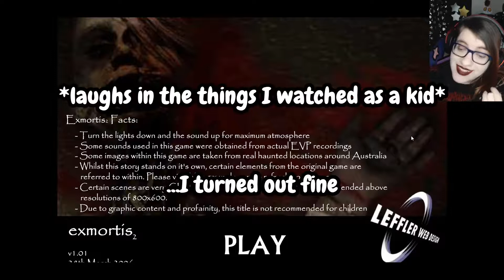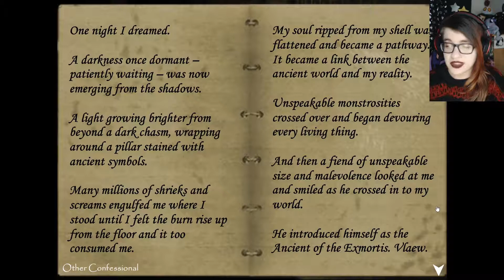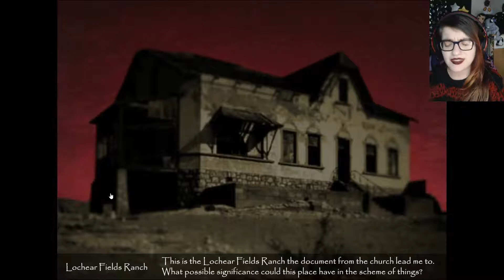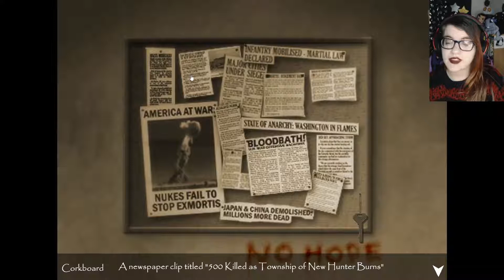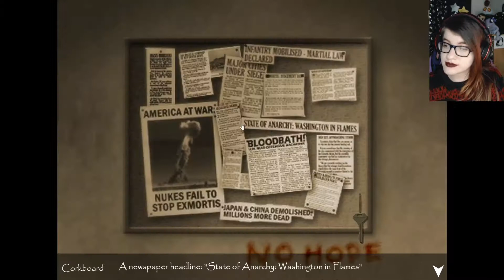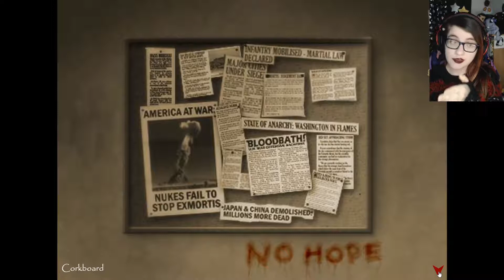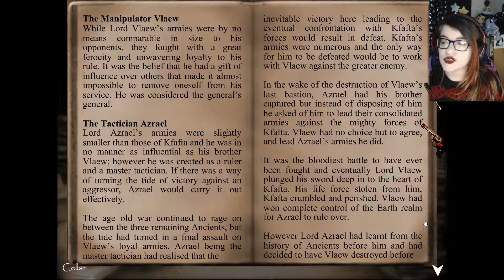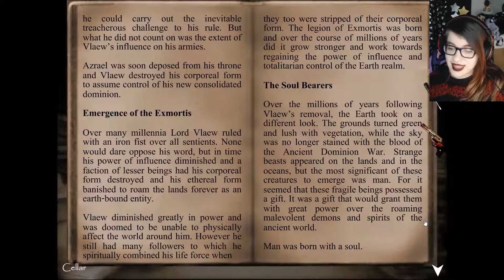Exmortis 2 | Flash Horror | Full Game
After our spooky nostalgic trip playing the first game - we're playing Exmortis 2! A flash horror game from 2006 - we have to deal with the apocalyptic situation the world has been left in after the events of the first game!

00:00 - Intro & Exmortis Facts
01:57 - Let the Spookpocalypse Begin
04:16 - The Rural Church
08:23 - Prophecy of the Hand (reading)
11:22 - Lochear Fields Ranch
19:03 - Apocalypse Newspaper Clippings
31:51 - Back to Dealing with the Apocalypse
34:16 - Through the Vent!
36:17 - Cellar Door!
38:26 - Vetus Hostillis Exmortis (reading)
50:37 - The Final Upstairs Room
55:32 - The Hand of Exmortis
57:00 - Escape & An Old Friend